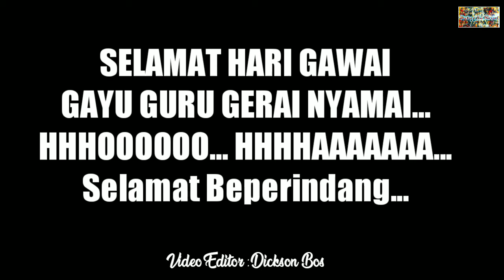Part Video Lucu Gawai Taun 2019 kemari.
Video tu ngambi bisi di kenang kitai ke jemah ila, ngambi ati lantang serta senang. Selamat Hari Gawai 2020, Gayu Guru Gerai Nyamai... Hhhooo...hhhaaa...